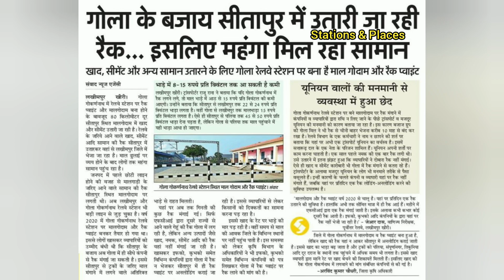गोला में मालगोदाम होने के बावजूद भी क्यों नहीं पहुंच पा रहा है माल |क्या फायदा मालगोदाम का जब STP...